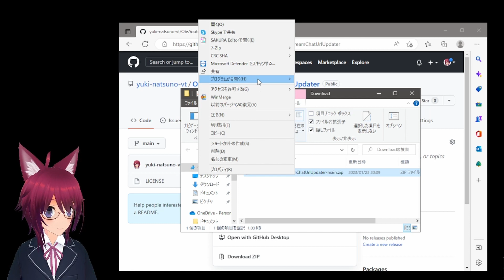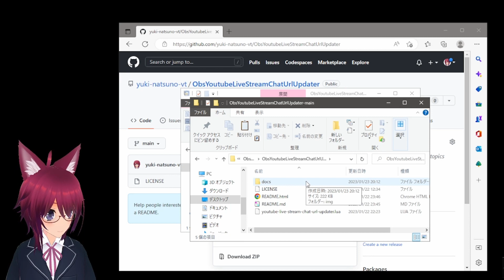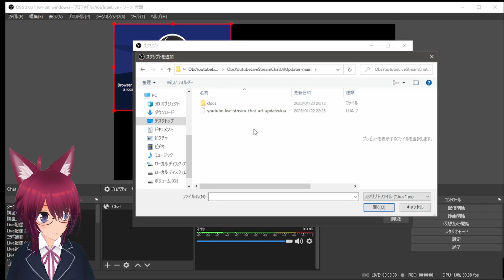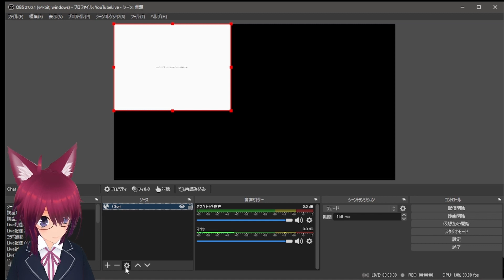OBSで表示するYoutube Live配信のチャットコメントURLの更新を自動化する方法を解説します【字幕あり】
Youtube Live配信のチャットコメントを OBS で表示するためには配信ごとにURLを設定する必要がありますが、今回紹介するスクリプトを導入すると、OBSのブラウザソースのURLを、指定したチャンネルで公開中、または配信予定のコンテンツのチャットURLに自動更新できるようになります。
スクリプトのダウンロードからインストール、設定まで、詳しく説明しています。
とても簡単に出来るので、是非導入してみてください。